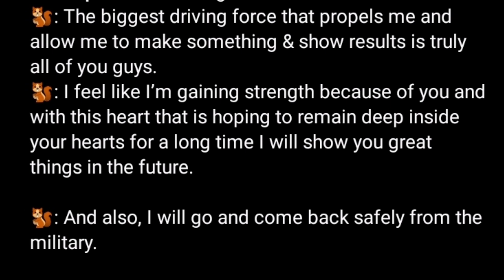j-hope ending ment